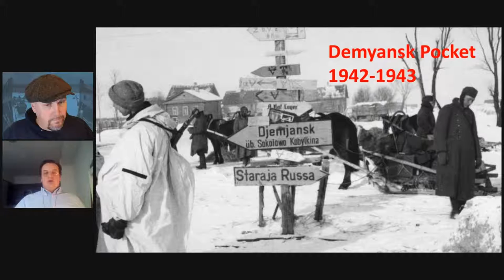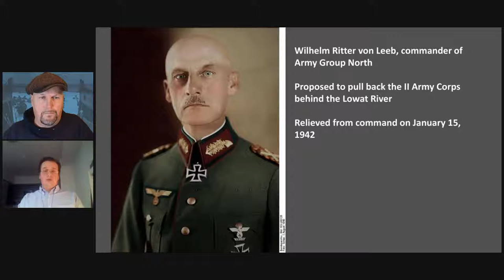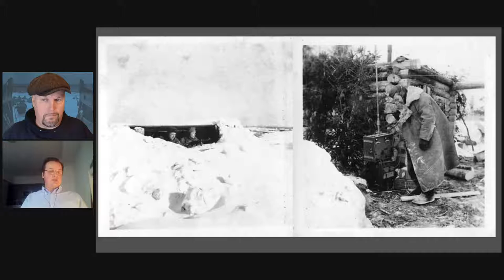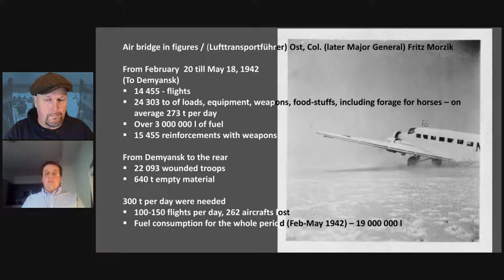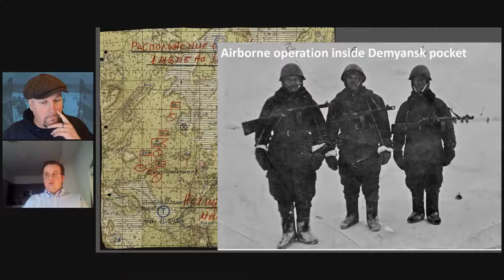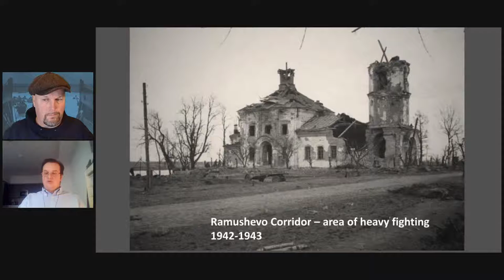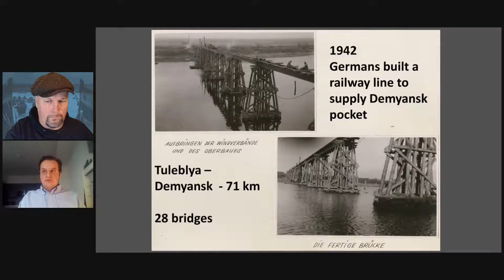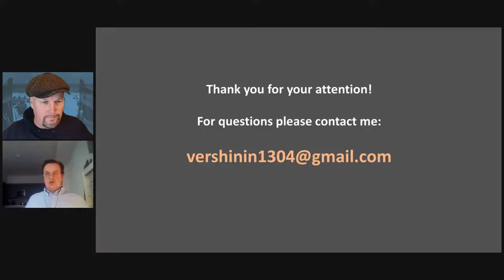Demyansk Pocket - a forerunner of the catastrophe at Stalingrad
Part of Eastern Front Fortnight (4) on WW2TV
With Sergey Vershinin
More Red Army and Soviet content on WW2TV

Demyansk Pocket - a forerunner of the catastrophe at Stalingrad. The Red Army’s unsuccessful attempts in 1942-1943 to overrun the German troops, offering stubborn resistance while encircled near a small town in Northwestern Russia, have been  subject for decades to over-glorification by some German war historians and deliberately silenced by the Soviet and almost all Post-Soviet historiography.

What was so special about this battle? Why did the success at Demyansk turn to one of the reasons for the Wehrmacht’s subsequent catastrophe at Stalingrad? In today's show, we will talk about the Demyansk Pocket based on archival sources and personal evidence from both sides of the frontline.

Sergey Vershinin studied Linguistics & Interpreting (German and English languages) in Russia and Germany and later Law in Russia. As an amateur historian he has spent almost 20 years collecting and researching first-hand evidence (mostly unpublished memoirs, diaries and letters of both Russians and Germans) as well as wartime documents on the Demyansk battle aiming to reconstruct a picture of events free of propaganda, stereotypes and myths. The reason for his interest was his grandfather‘s war faith, who fell near Demyansk in summer 1942 as a Red Army sergeant. The result of his research is an as yet unpublished manuscript in Russian titled Humans at War, compiled of eyewitness accounts, rarely mentioned Wehrmacht’s and newly declassified Red Army’s files where the war drama at Demyansk is focused on through the human lens.

In 2022 the manuscript was rejected for publication in Russia under the pretence of containing not enough evidence of Soviet heroism and too negative picture of the Red Army. The author now lives in Toronto, Canada.